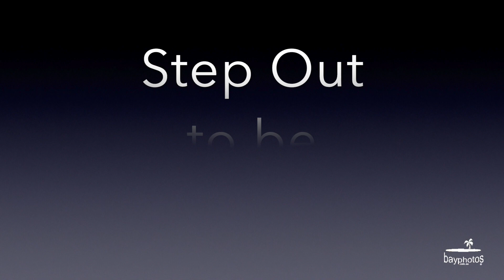11 Brypat Close, Burrum Heads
Proudly Marketed by Matt Dorrough
Carter Cooper Realty, Hervey Bay